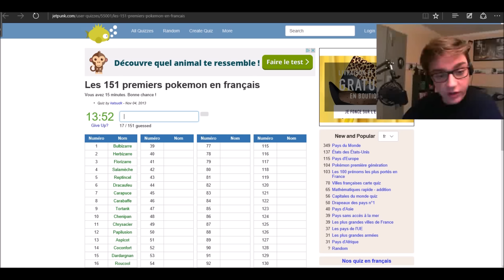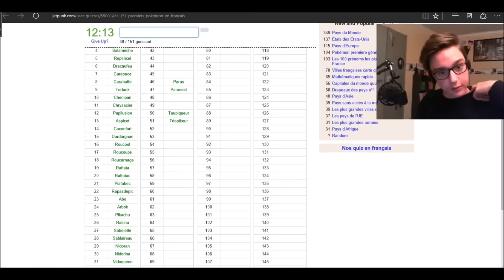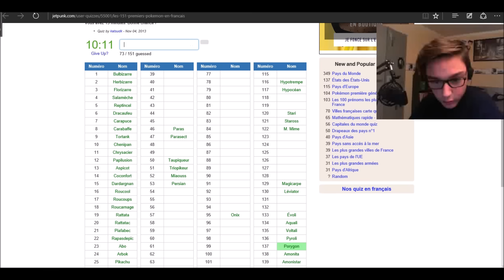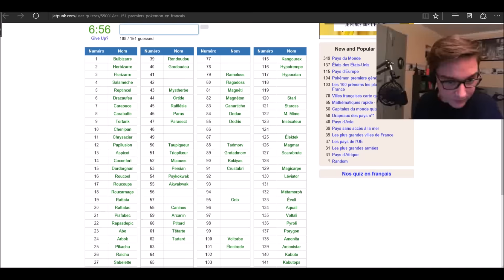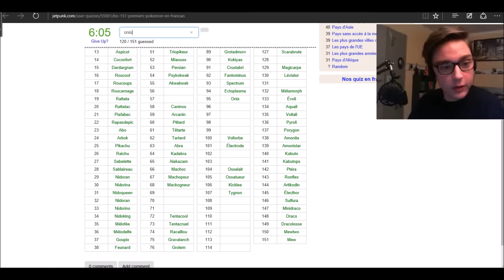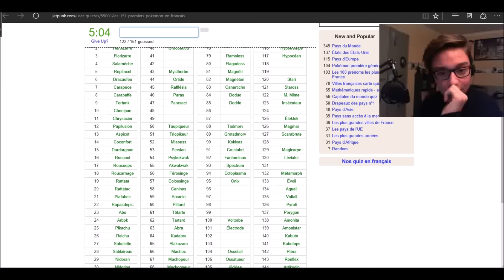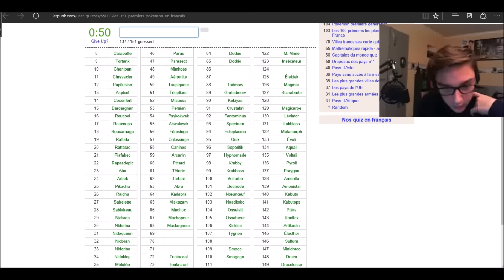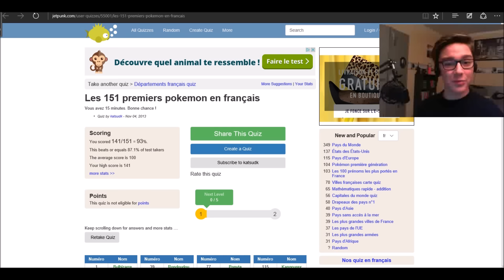CHALLENGE ~ QUIZ 151 PREMIERS POKEMON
cette video change vraiment des autres j espere que vous l accepterez je sais que la communauté coc est tres attaché a son jeu mais comprenez juste que le YouTubeur est envie de changer de temps en temps voila si ta lu jusqu' ici t es mega bg

 ~Si cette video ta plus rejoint mon aventure pour ne rater aucune video et laisse un pouce en l'air et une trace de ton passage dans les com vous etes bon pour ca !

~Rejoignez moi aussi sur Twitter ou si vous voulez me parler c'est fait pour ca !

~ musique d intro Luke Christopher - The Waiting Game

~logiciel de montage : movie maker (et oui c'est possible de mntr avec ca ...) et cut cut pro sur ipad (c'est un peu mieu ) et vegas pro

~logiciel de record : expression encoder (pc) ou display recorder (ipad)

~Ensuite si vous ne les avez pas encore vue voila des videos interview de vos youtubeurs préférer !